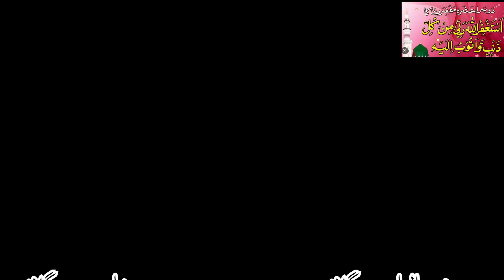Pusa 1692 and Kainat Difference | Pusa 1692 paddy variety | Rice | AL SYED FARSMS | Basmati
In this video we have explained Pusa 1692 and Kainat Difference in Pakistan the kind of Pusa 1692 paddy variety
What is Paddy Rice  in pakistan
 Basmati